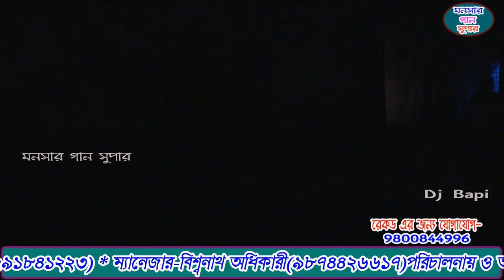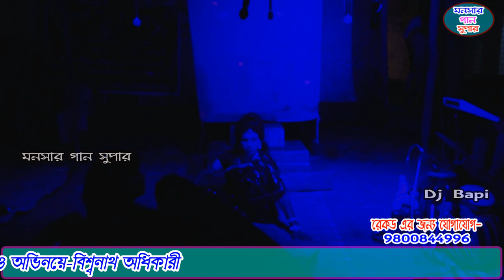Nag Panchami Giti Natya Jatra Pala | monosa gan 2021 | মনসার গান | dj bapi | monosar gaan | part-20